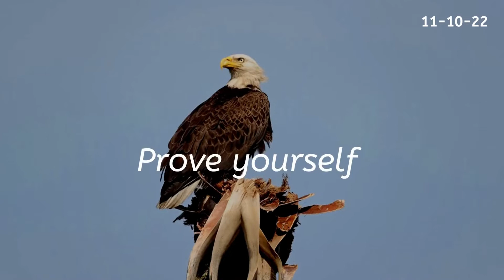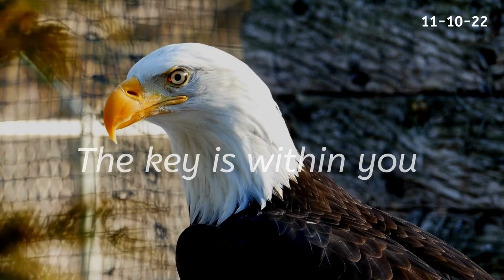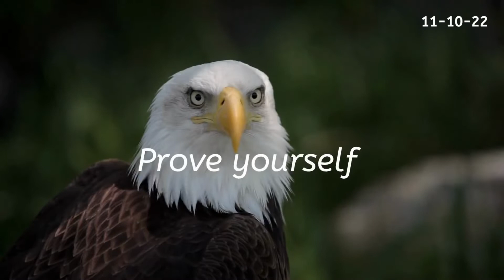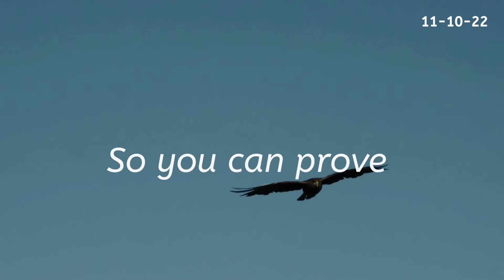Poem | Prove Yourself | Voice and written by | Dr Ahmed Bilal